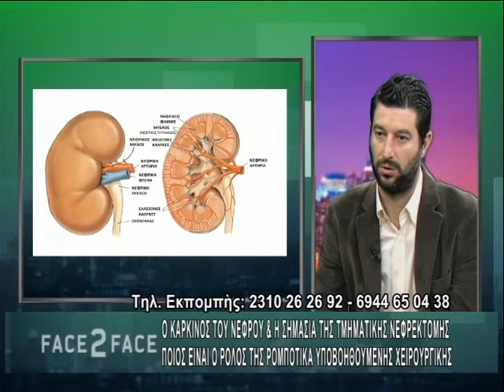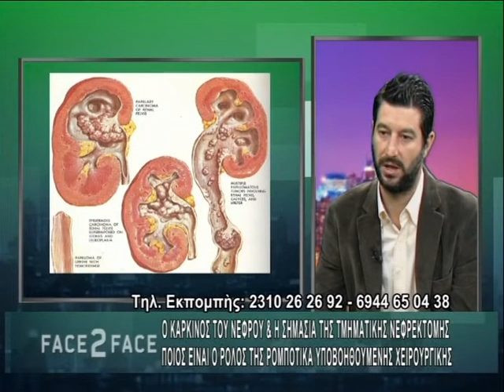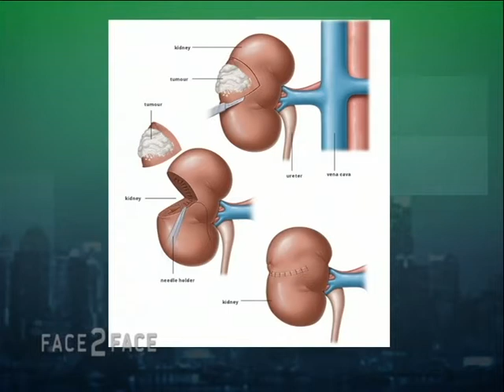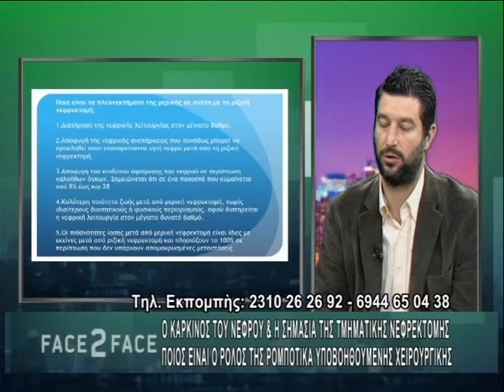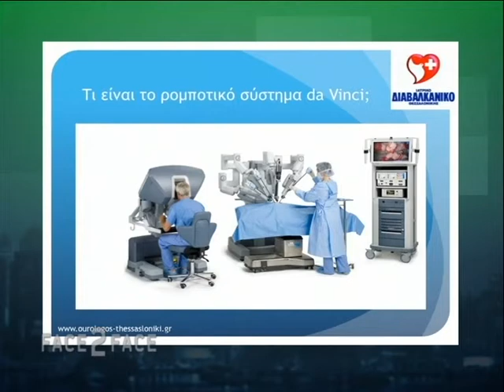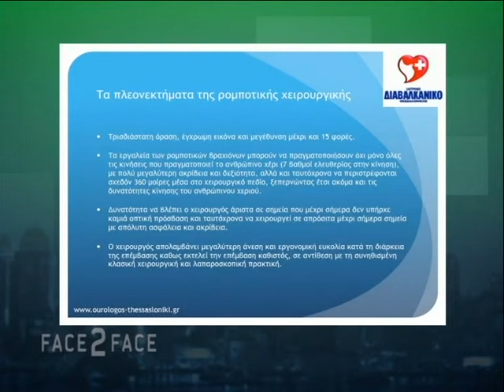FACE TO FACE TV SHOW 230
Ο ΚΑΡΚΙΝΟΣ ΤΟΥ ΝΕΦΡΟΥ ΚΑΙ Η ΣΗΜΑΣΙΑ ΤΗΣ ΤΜΗΜΑΤΙΚΗΣ ΝΕΦΡΕΚΤΟΜΗΣ ΠΟΙΟΣ ΕΙΝΑΙ Ο ΡΟΛΟΣ ΤΗΣ ΡΟΜΠΟΤΙΚΑ ΥΠΟΒΟΗΘΟΥΜΕΝΗΣ ΧΕΙΡΟΥΡΓΙΚΗΣ
Dr. ΓΕΩΡΓΙΟΣ ΛΑΜΠΑΝΑΡΗΣ MD, ΧΕΙΡΟΥΡΓΟΣ ΟΥΡΟΛΟΓΟΣ-ΔΙΔΑΚΤΩΡ ΠΑΝΕΠΙΣΤΗΜΙΟΥ CHARITE-ΒΕΡΟΛΙΝΟΥ Dr. ΑΠΟΣΤΟΛΟΣ ΛΑΜΠΑΝΑΡΗΣ MD,PHD ΧΕΙΡΟΥΡΓΟΣ ΟΥΡΟΛΟΓΟΣ ΔΙΔΑΚΤΩΡ ΠΑΝΕΠΙΣΤΗΜΙΟΥ ERLANGEN-ΓΕΡΜΑΝΙΑΣ